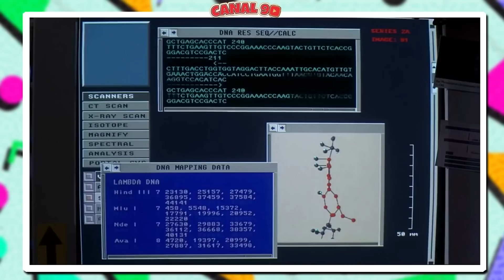AS CENAS MAIS ABSURDAS DO CINEMA!